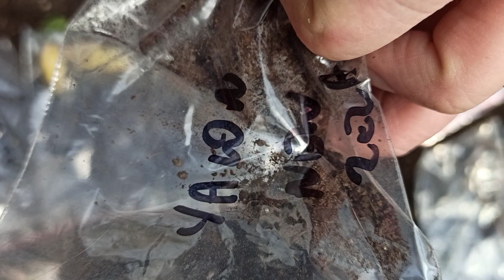Odc. 249 Egzotyczne warzywa bulwiaste - Yacon, Chobot bulwiasty, Cibora jadalna, Mashua, Pochrzyn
Dzisiaj chciałbym wam krótko zaprezentować nowe rośliny bulwiaste, których uprawę chcę rozpocząć w tym roku. W kolejnych filmach będę wam przedstawiał moje zmagania związane z ich uprawą, plony (o ile jakieś będą 😁), próby smaku i ich kulinarne wykorzystanie.